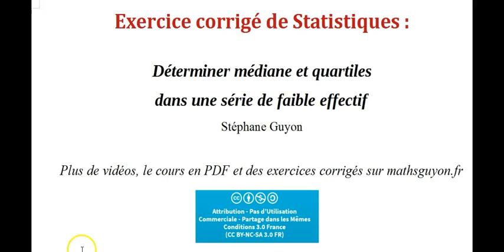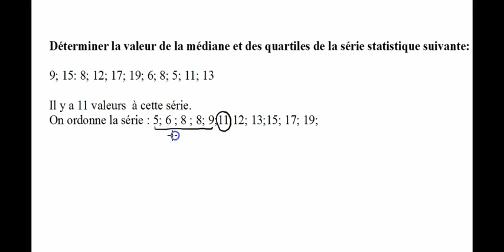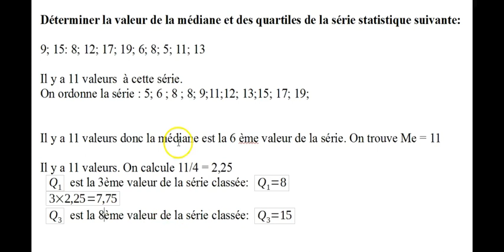statistiques exercice corrige mediane et quartiles serie a faible effectif